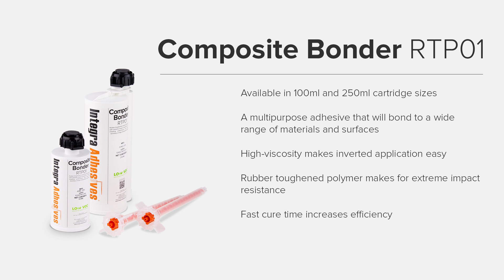Integra Adhesives: Undermount Sink Installation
Integra Adhesives has what you need to make installing undermount sinks quick and easy.  Composite Bonder RTP01 is fast acting, strong and extremely impact resistant.  Composite Bonder RTP01 pairs with Integra's Sink Clip Kits which were designed with fabricators in mind.  Our Sink Clip Kits are available in Steel, and Stainless steel.  The steel sink clips are also offered in a low-profile version which has a removable bolt for easy transport.

Composite Bonder RTP01 and Integra Adhesives Sink Clip Kits work with nearly any surface:  Solid Surface, Engineered Stone/Quartz, Granite, Marble, Onyx, Quartzite, Ceramics, Sintered Surfaces, Glass, and more!

Best of all, all our products are LOW VOC and Indoor Air Quality Certified, so you quality for LEED points.